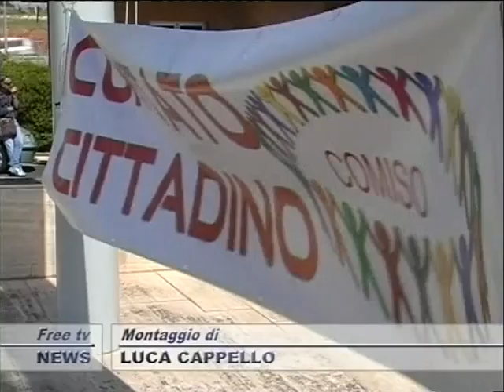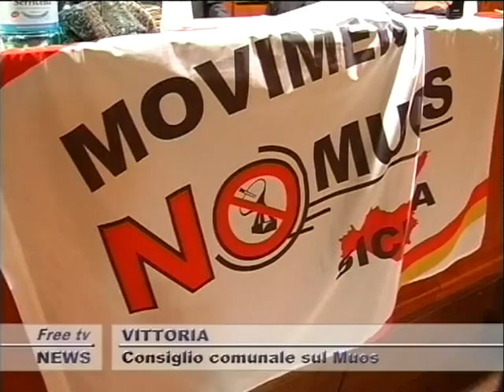TG 15 05 SERA 2P